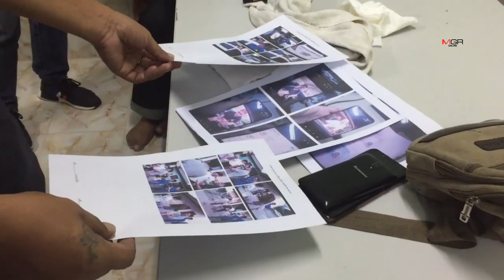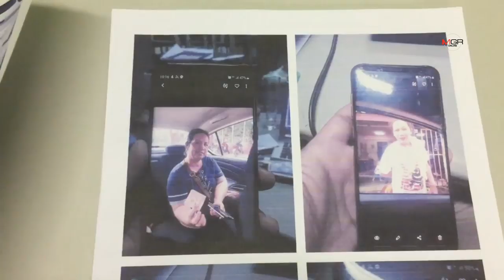บุกจับแก๊งปล่อยเงินกู้นอกระบบ ขูดรีดดอกเบี้ยโหดร้อยละ 30 ชาวบ้านเดือดร้อนหนัก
บุกจับแก๊งปล่อยเงินกู้นอกระบบ ขูดรีดดอกเบี้ยโหดร้อยละ 30 ชาวบ้านเดือดร้อนหนัก 09/11/2019